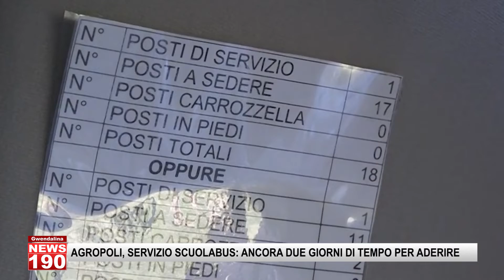AGROPOLI, SERVIZIO SCUOLABUS ANCORA DUE GIORNI DI TEMPO PER ADERIRE